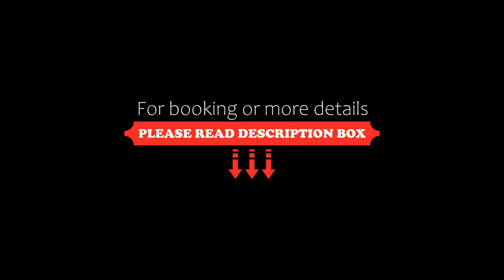Whangaparaoa Lodge, Whangaparaoa, New Zealand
About Property:
Experience world-class service at Whangaparaoa Lodge.
The award-winning Whangaparaoa Lodge offers boutique and exquisite accommodation opposite Little Manly Beach. Only 35 minutes from Auckland City and 60 minutes from Auckland International Airport.
Modern studios and suites with king and super-king beds, dining area and fully equipped kitchenettes with cooktop, microwave, and refrigerator for self-cateri...
Property Type: Hotel
Address: 874 Whangaparaoa Road, Little Manly Beach, 0930 Whangaparaoa, New Zealand
Searching For
1. Whangaparaoa Lodge - Whangaparaoa - New Zealand
2. Whangaparaoa Lodge - Whangaparaoa - New Zealand Address
3. Whangaparaoa Lodge - Whangaparaoa - New Zealand Rooms
4. Whangaparaoa Lodge - Whangaparaoa - New Zealand Amenities
5. Whangaparaoa Lodge - Whangaparaoa - New Zealand Offers and Deals
Audio Credit:
Track Title: Reasons To Hope
Artist: Reed Mathis